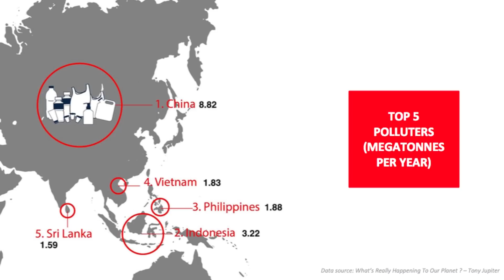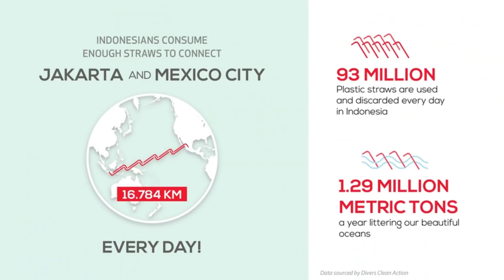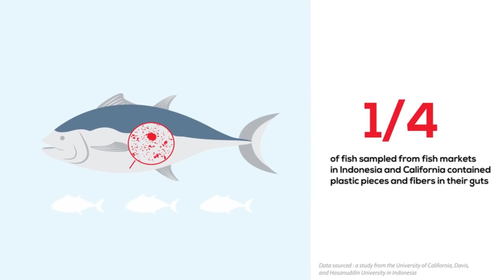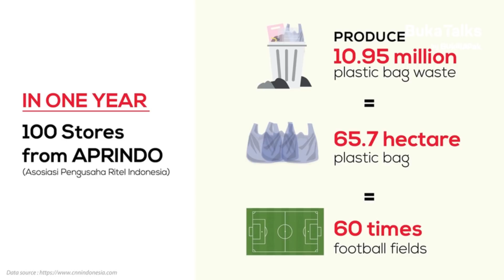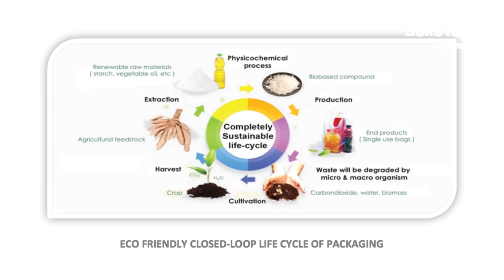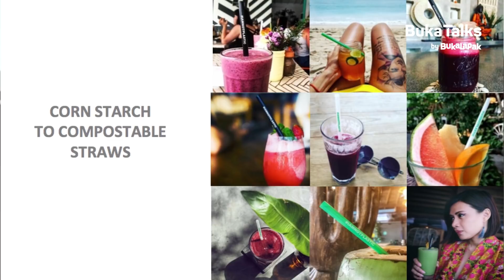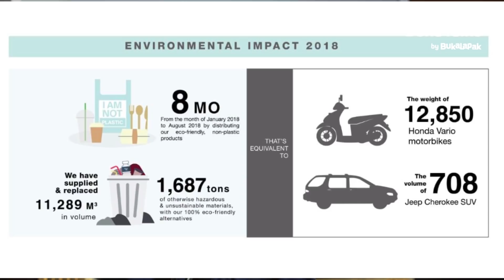Kevin Kumala - From Waste to Worth | BukaTalks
Kepedulian Kevin Kumala dengan lingkungan membuka matanya menjadi seorang social enterpreneur melalui Avani Eco. Melalui Avani Eco, Kevin Kumala tak hanya mementingkan bisnis semata, tapi juga menyelesaikan masalah lingkungan.

Kegelisahan Kevin mengenai kondisi pulau Bali yang dulu ibarat surga, tapi kini penuh sampah plastik memunculkan ide untuk membuat bioplastik. Walaupun ide ini awalnya ditentang oleh orang-orang di sekitarnya, Kevin tetap yakin tetap elangkah dengan iman dan usaha.

Selama 3 tahun, Kevin Kumala banyak menginvestasikan dana untuk mengembangkan Avani Eco. Start up berbasis sains ini dibuat untuk menggantikan kantong plastik konvensional sekaligus memerangi pencemaren plastik secara global. Pengganti plastik konvensional tersebut adalah bioplastik berbahan pati, senyawa karbohidrat kompleks seperti yang ditemukan di bahan dasar penyusun nasi dan roti.

Cerita Kevin Kemala tentang Avani Eco dan pandangannya tentang lingkungan akan dikupas tuntas olehnya langsung di BukaTalks kali ini. Mari simak inspirasi dari Founder Avani Eco sekarang.